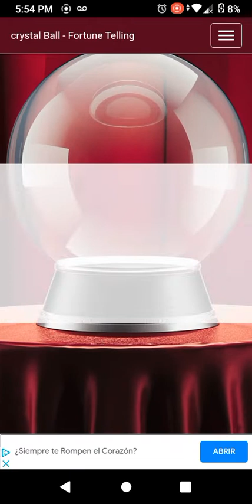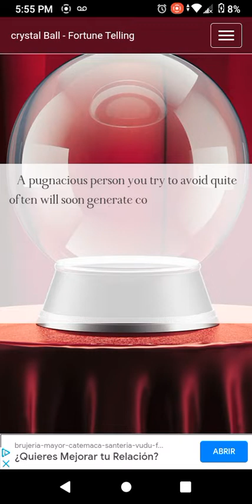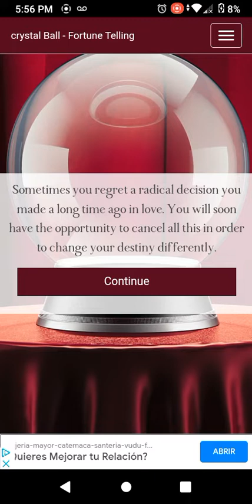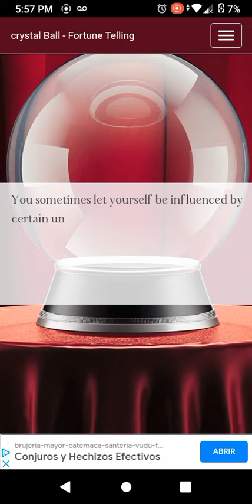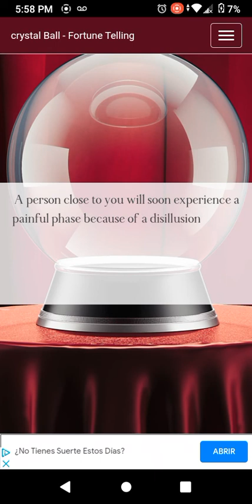September 26, 2022